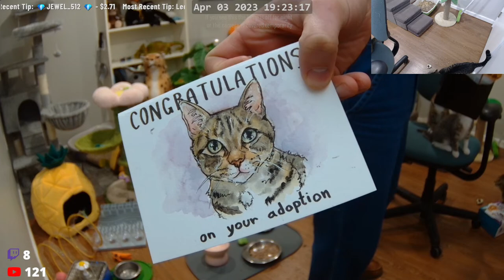Kitten Cam 8.0 - Day 92 - Periwinkle and 2 of her 7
where you'll find lots of cool links.

Michael Sheldrake RE/MAX All Points Realty presents:

Periwinkle and her 7 beautiful tabby kittens:

K1: Snail - grey tabby w/ medium length left glove ♂️ (Adopted)
K2: Queen Coralbead - dark grey tabby ♀️ (Adopted)
K3: Air Potato - brown tabby with monkey face ♂️ (Adopted)
K4: Hops - brown tabby without monkey face ♂️ (Adopted)
K5: St Thomas Bean - grey tabby w/ long left glove to elbow ♂️
K6: Firecracker - brown tabby w/  white collar around neck ♂️ (Adopted)
K7: Grape - grey tabby with short gloves ♀️ (Adopted)

THIS STREAM GETS RESET A COUPLE TIMES A DAY. IF YOU LOSE THE FEED REVISIT MY CHANNEL AND HOP BACK ON

Main camera: Razer Kiyo Pro